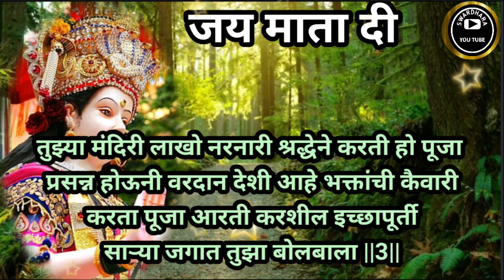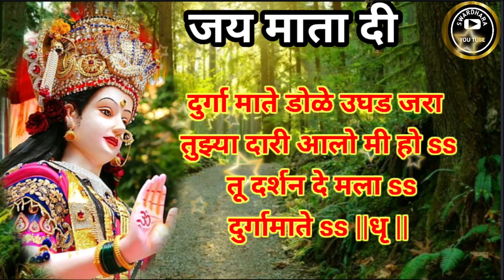दुर्गामाते डोळे उघड जरा | Durga Mate Dole Ughad Jara | नवरात्री | भक्तीभजन | दुर्गादेवी